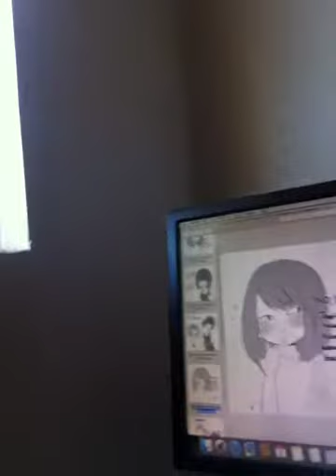Behind The Dubs 1#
I do undertale dubs with all my comics.
It's true that I did it on my own